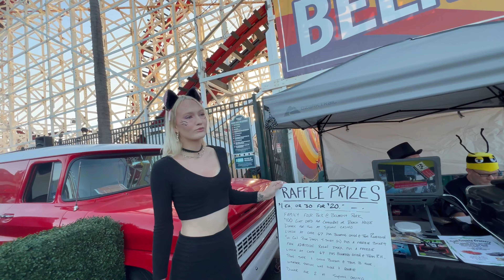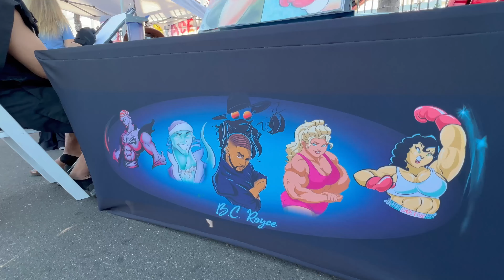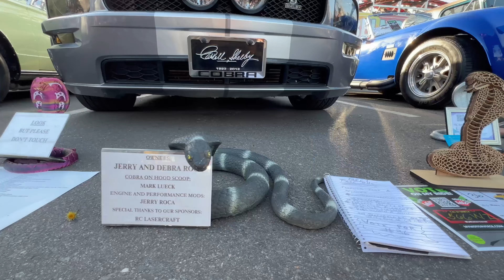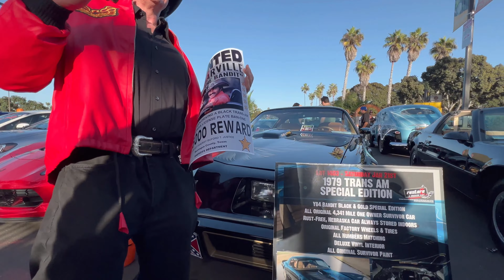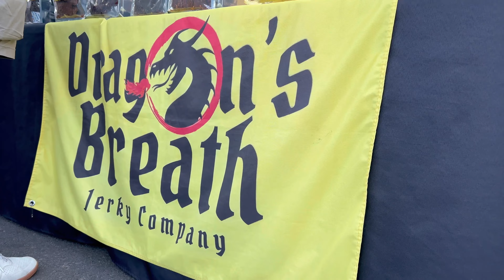San Diego Classic Car Show & Trunk or Treat 2023, Belmont Park: CARS, TREATS, AND MORE!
Join us for a full walkthrough of the San Diego Classic Car Show & Trunk or Treat 2023 at Belmont Park! In this video, you'll see all the amazing classic cars, custom built cars, low riders, and trucks and more that were on display.

Of course, no trunk or treat event would be complete without candy. And the Belmont Park trunk or treat event is no exception! There are dozens of cars with trunks full of candy for kids of all ages.

In addition to the classic cars, custom built cars, low riders, trucks, and candy, there are also other fun activities at the Belmont Park trunk or treat event. There's live music, food vendors, and games for all to enjoy.

So if you're a fan of classic cars, custom built cars, low riders, trucks, or candy, be sure to check out this video!

Social Media